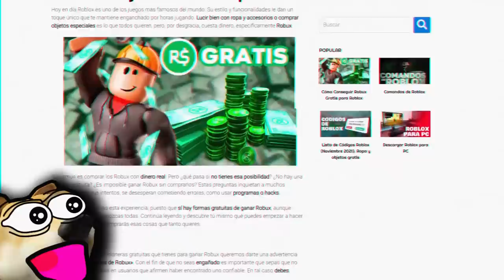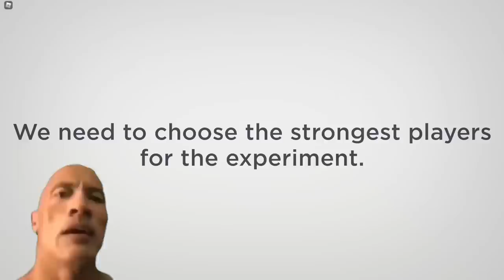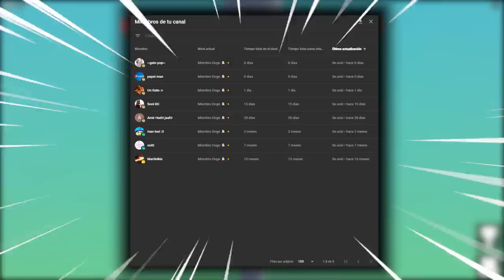JUEGOS DE ROBLOX PARA ROMPERSE EL COCO 🤯😵 (+999 DE IQ)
0:00 Intro
1:13 Número 6
2:03 Número 5
2:47 Número 4
3:38 Número 3
4:25 Número 2
5:35 Número 1
7:24 Agradecimiento a los miembros y despedida